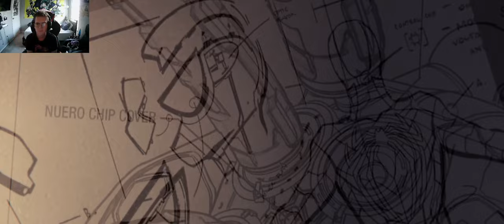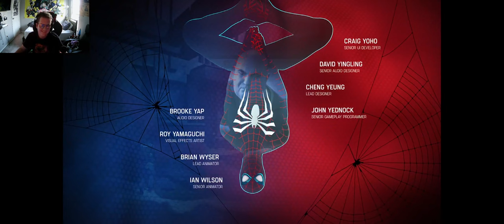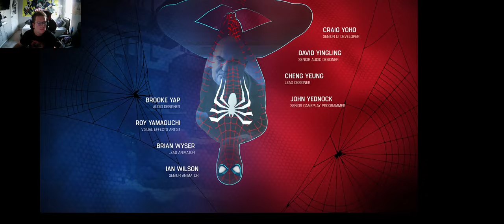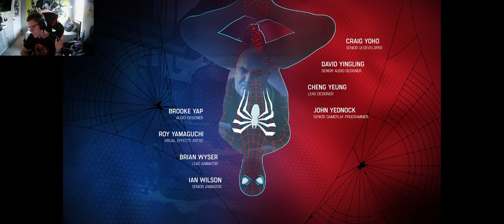MR.NEGITIVE REMATCH?!?! ALRIGHT LETS DO THIS - SPIDER MAN REMASTERED(PART 16)